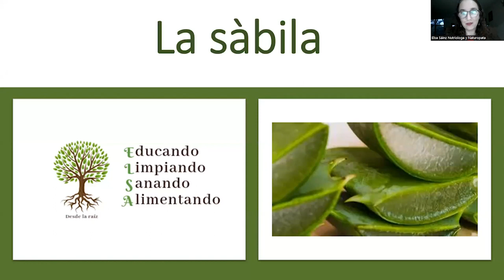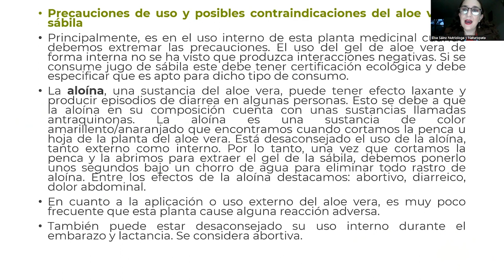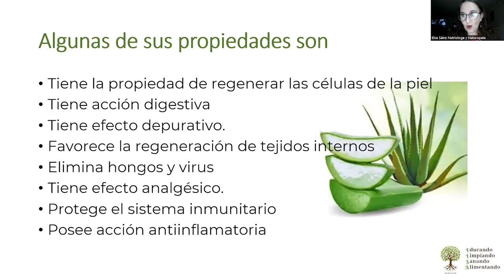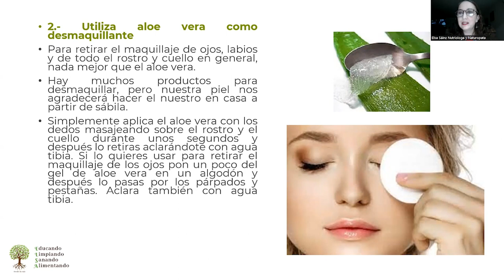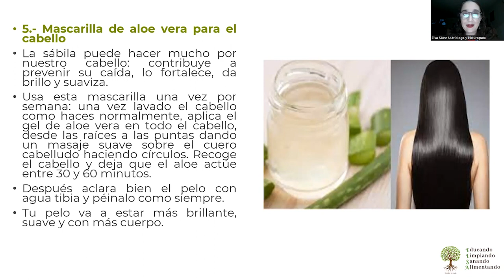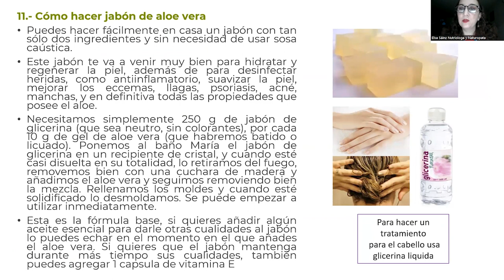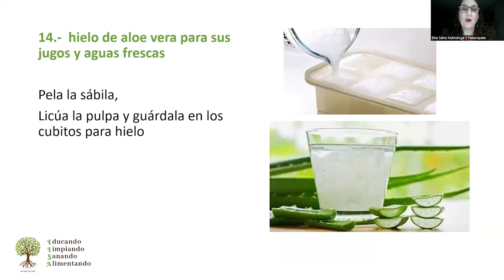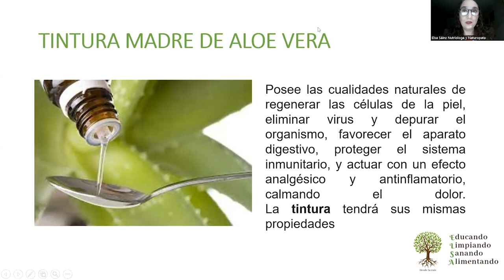La mejor planta Medicinal en tu huerto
-Recetas para mejorar tu salud.
-Recetas para la piel.
-Recetas para el pelo.
-Recetas para desmaquillarse.

-Liberate de químicos haciendo tus propias recetas para el cuidado de la piel y el pelo.
-Recetas para bebidas naturales y refrescantes.
-Recetas medicinales.